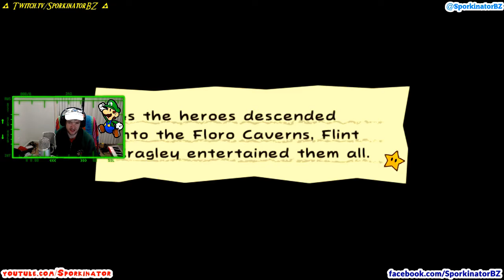Super Paper Mario - Part 28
Count Bleck has unleashed the Chaos Heart, and it's up to Mario and friends to do something about it!